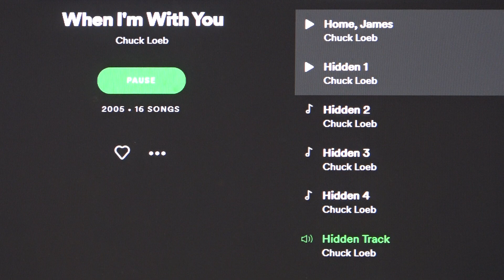Brian Dunne Interview ( Hall & Oates, Chuck Loeb, Alana Davis and A.W.B.) with DrumHeads & Tales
I sat down with drum great, Brian Dunne to discuss growing up in a musical family, his early drum influences, and his advice for other drummers getting into the biz. Brian has been the drummer for Hall & Oates since 2012. Before that, he played with Jazz guitarist Chuck Loeb, the Average White Band and Alana Davis.

Brian plays a D.W. Performance Series kit with Sabian cymbals and uses Vic Firth drum sticks.

All videos were used with permission.